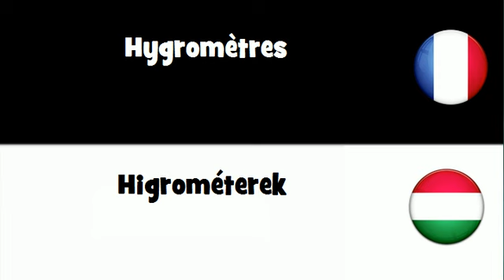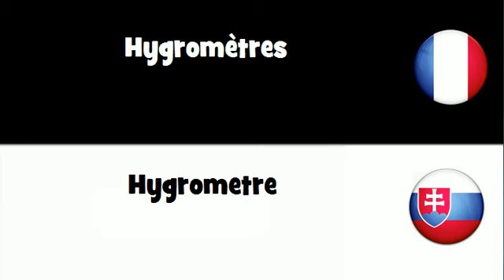VOCABULAIRE EN 20 LANGUES = Hygromčtres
frenchwithvincent VOCABULAIRE EN 20 LANGUES = Hygromčtres